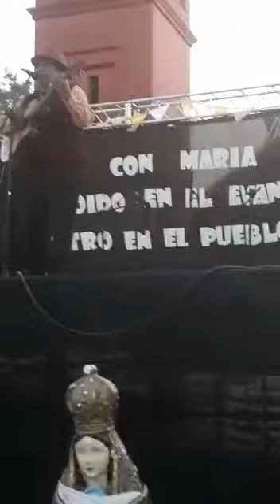Alberto Banegas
Fiesta Virgen del Carmen 2019